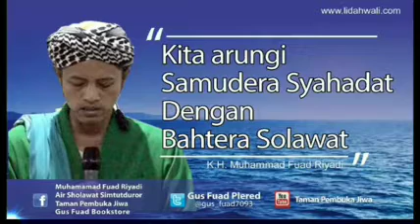Ringkasan Hakekat Sholawat #1 - Gus Fuad Plered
quotes ceramah singkat gusfuadplered inspirasi motivasi hijrah status ustad youtuber

Ringkasan Hakekat
yang penting intinya sholawat itu apa ? kita memohonkan Rahmat kita mohonkan Anugerah kepada Allah untuk Rasulullah kita mengucapkan salam kita memohonkan keselamatan untuk Rasulullah itulah sholawat kita rindu Rasulullah itulah sholawat kita mencintai Rasulullah itulah sholawat kalimatnya seperti apapun boleh, Kenapa kita memohonkan untuk Nabi apakah nabi itu tidak cukup lebih dari cukup, luber ber, tapi itulah salah satu tafsir dari Dekatkanlah diri kalian kepada Allah melalui wasilah Ya wasilah Yang nomor satu dan yang utama puncaknya wasilah itulah kepada Rasulullah kita mohon kepada Rasulullah kita mohonkan Rasulullah Rahmat sekali kita mohonkan Allah mengasihi kita 10 Rahmat mengasih kita 10 Rahmat, kalau kita langsung ya Allah berilah Rahmat belum tentu oleh Alloh dikabulkan, kita itu penuh dosa, Ya Allah limpahkanlah rahmat untuk junjungan kami Nabi Muhammad, Allah melimpahkan kita 10 rahmat, pasti itu tidak ada keraguan lagi sahabat Anas radliallahu, bahwa sahabat Anas pernah mengatakan Rasulullah Shallallahu Alaihi Wasallam pernah bersabda Siapa yang membaca shalawat untukku untuk Nabi sekali saja, sekali saja maka Allah memberinya sholawat 10 kali dan dilebur lah dari diri orang itu 10 keburukannya kesalahannya dosanya serta untuk orang itu diangkat 10 derajat, dinaikkan 10 derajat

jadi baca sholawa itu seperti itu,  Alloh tala berfirman sungguh Allah telah melimpahkan shalawat dan para malaekat memohonkan Shalawat kepada nabi maka Wahai orang-orang yang beriman shalawat dan salam untuknya untuk nabi, maka cukuplah untukmu atas apa yang telah dinas atas apa yang telah ditetapkan Allah dalam ayat ini ayat tadi untuk memuliakan nabinya nabi Rasulullah SAW dan mengagungkan,     Nah itu gan sebenarnya salah satu pemaknaannya

kalau kita itu melihat orang mendapat nikmat kemudian kita ikut senang kan kita ke bagian warisan tepat bagiannya dapat warisannya, karena tidak ada nikmat yang lebih agung yang diberikan Allah kepada seluruh ciptaannya selain yang diberikan Allah kepada Rasulullah Nah kita disuruh mengapresiasi, sehingga nanti kita mendapat warisannya Rasulullah bagiannya benar maka disini rasanya bersatu wajabat lahu safangati, orangtua wajib mendapat syafaat ku tapi jangan salah faham ya, kita membaca sholawat Nabi itu sebenarnya kita tidak sedikitpun Tidak berjasa kepada nabi aku jaman masih kecil, kadang-kadang berpikir wah nabi enak banget jadi nabi, tiap hari dibacakan solawat, karena tidak paham

kita membaca shalawat nabi itu sebenarnya kita itu membaca berita, kalimat berita, karena Alloh yang melimpahkan solawat kepada nabi, kita bersaksi

misalnya sama dengan tidak ada tuhan selain Alloh, bukan berarti kalau kita TIDAK bersaksi tidak ada tuhan selain Alloh, kan Alloh tetep ada, dan Alloh satu-satunya tuhan, kita membaca atau tidak sama saja tidak merubah apapun,

begitu juga membaca solawat kepada nabi, kita cuma bersaksi, kalau kita ikut bersaksi bahwa Alloh itu melimpahkan solawat kepada nabi, dan dari nabi itu dibagi ke seluruh mahluk tuhan, sebagian , tafsir bismillah sebagian

didunia semua dapat bagian, di akherat wakila

sebagian dapat sebagian tidak nantikan tafsir Bismillahirrohmanirrohim itu kita

misalnya mas Tunggul jual beli mobil sama Mas Faiz, aku ikut disitu kan dapat uang dengar, saya ngga datang kan ini tetep terjadi, kebetulan saya datang saya dapaat